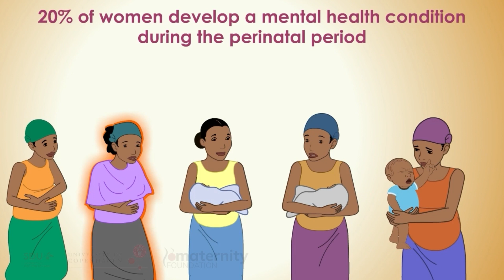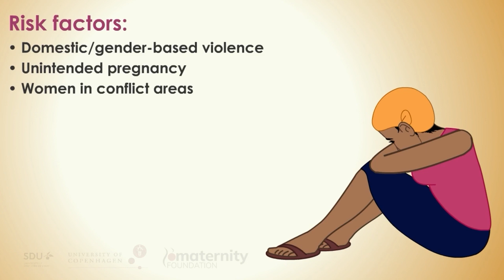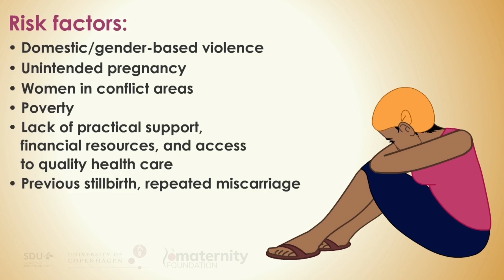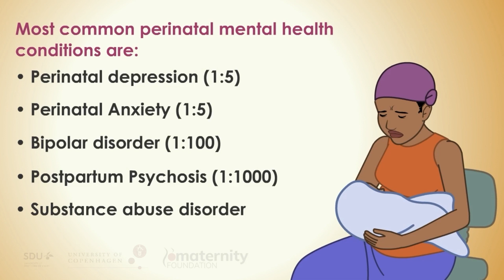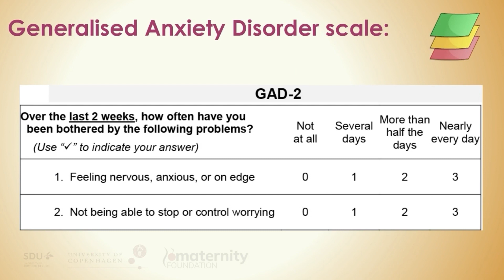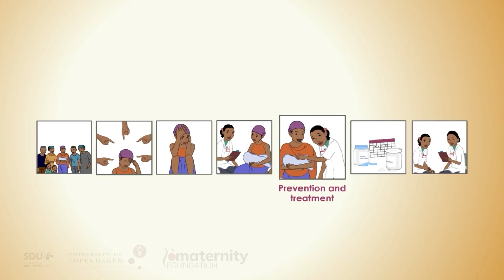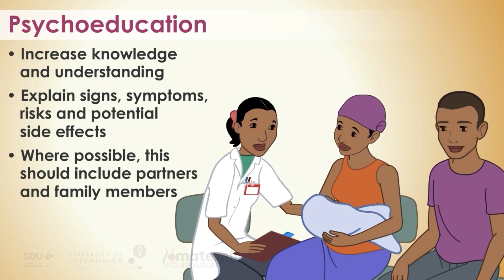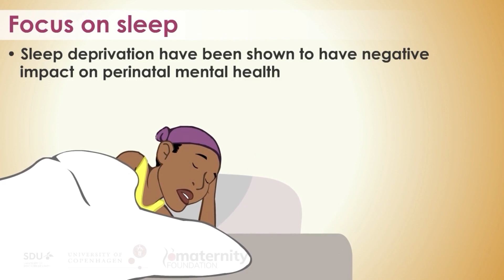Perinatal Mental Health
Download the Safe Delivery App for free today and get access to more content on how to assist birth and manage the most common complications related
 to pregnancy, birth and the postnatal period.